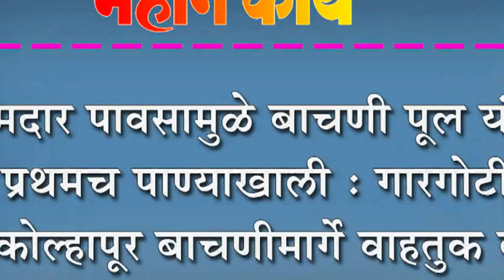दमदार पावसामुळे बाचणी पूल यंदा प्रथमच पाण्याखाली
दमदार पावसामुळे बाचणी पूल यंदा प्रथमच पाण्याखाली : गारगोटी - कोल्हापूर बाचणीमार्गे वाहतुक बंद